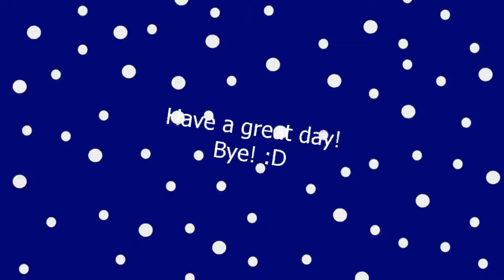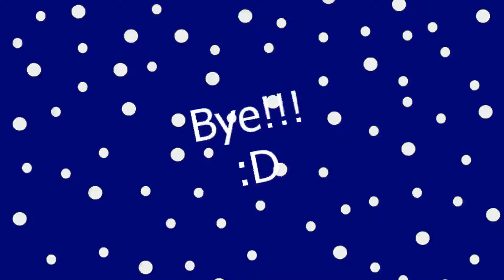Stocking up on Christmas food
Hello!!! Welcome back to another video!   Today I will be stocking up on the Christmas foods :D     (I recorded this before the update left lol)

BYEEEEEEEEEEEEEEEEEEEEEEEEEEEEE